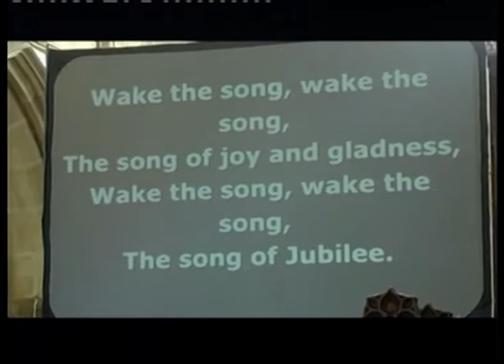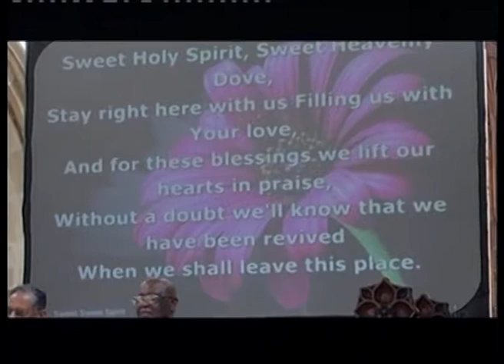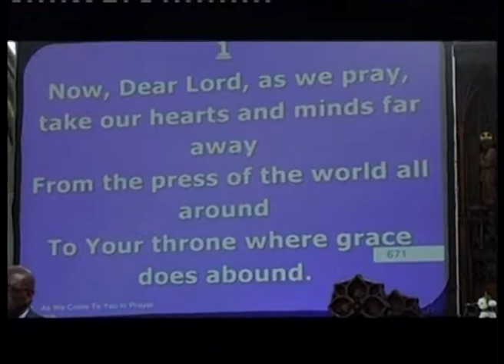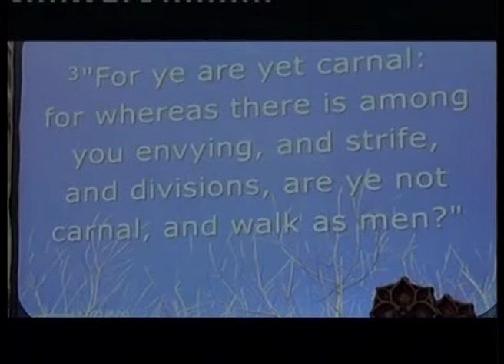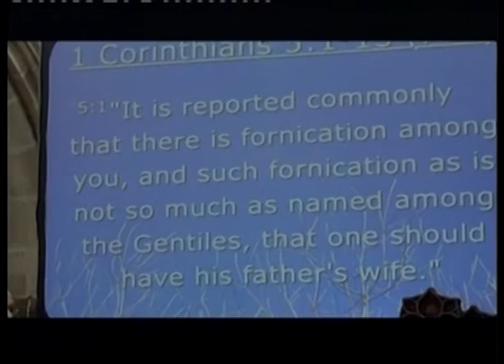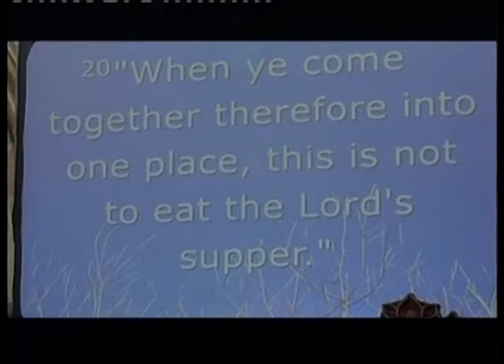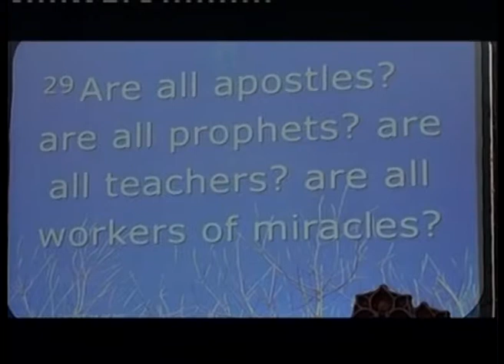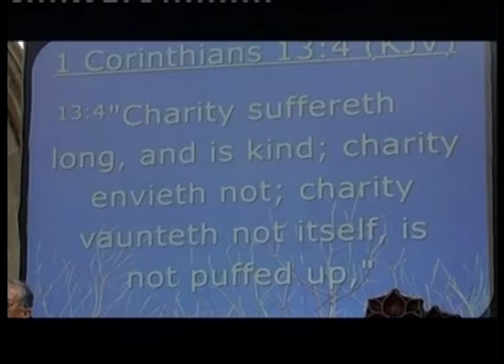“Gift and Fruit of the Holy Spirit” with Pastor Masih : Family Worship Service on 16/04/2016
If one has received the gift of the Holy Spirit from heaven, they also need to show evidence by producing the fruit of the Holy Spirit here on earth.
ISAIAH THE PROPHET WROTE:
"Because the palaces will be forsaken, the bustling city will be deserted. The forts and towers will become lairs forever, a joy of wild donkeys, a pasture of flocks—Until the Spirit is poured upon us from on high, and the wilderness becomes a fruitful field, and the fruitful field is counted as a forest." (Isaiah 32:14-16)